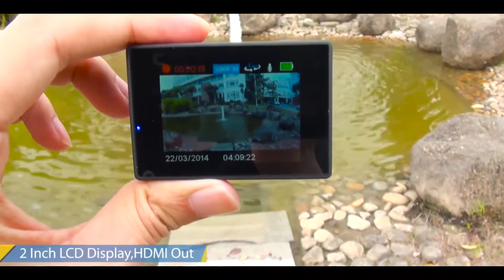SJ9000 Wi Fi HD Action Camera Review